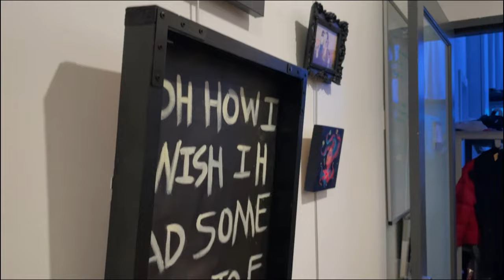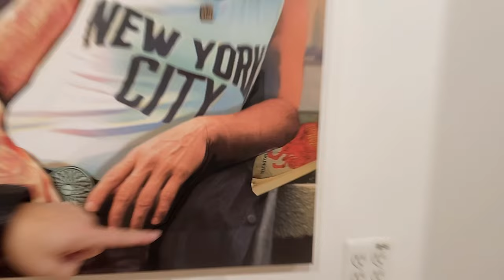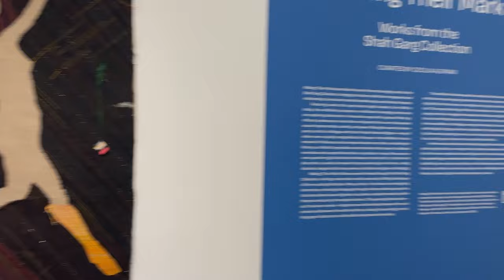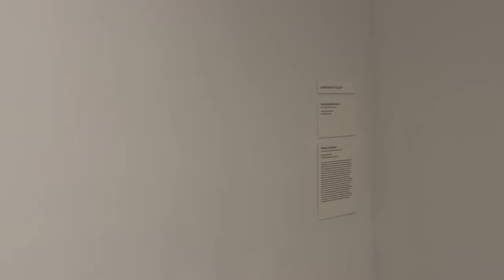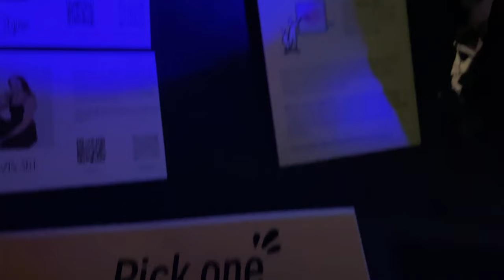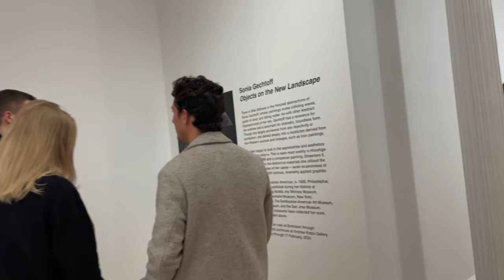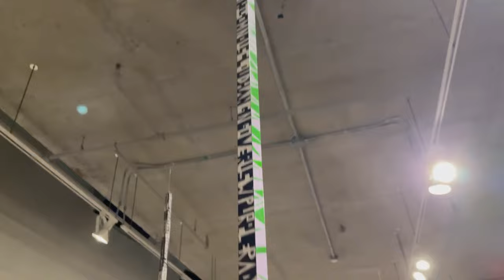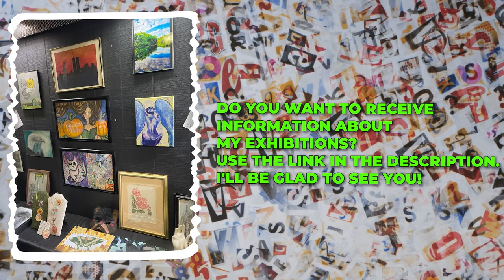Best New York City Exhibitions January 2024 Galleries in Manhattan Interviews with artists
I invite you to walk with me through the best contemporary art gallery of New York in January 2024. Chelsea and Soho. This is my own selection of contemporary art. Since I am a professional artist, it is easy for me to make a choice of really good art. This video contains many interesting interviews with exhibition curators and artists in New York.
In any case, I invite you to watch!

Some of my art for sale straight from Amazon

Hi there!
My name is Aleksandra Cherepanova. I am a professional artist - painter and graphic artist. Winner of international creative competitions of world significance. Art works are exhibited all over the world. Some of my art works are in museums. But despite this, I don't think much about myself. And I am ready to communicate with fans of my work, whenever possible.
Shawn Hricz @hriczshawn
Enshu @enshu4442 @enshu444
Cauleen Smith
Decode
Calicho and Kate Kuzin @calichoart @Calichoart
Madeline Hollander @mchollander
Sonia Gechtoff
Corran Brownlee @corranbrownlee @corran_brownlee
Petra Jasmiina @petrajasmiina @petrajasmiina

00:00 - Marianne Boesky Gallery
03:49 - Solas Studio
19:29 - Gagosian
24:46 - Montserrat Contemporary Art
27:24 - Shah Garg Foundation
39:06 - Jordan Schnitzer Gallery
41:36 - SEIZAN GALLERY
43:51 - Anna Zorina Gallery
46:20 - 52 Walker
48:17 - Decode Calicho
51:33 - Canada
56:23 - BORTOLAMI
59:05 - James Cohan
01:02:54 - GR gallery
01:05:59 - Kate Oh Gallery
01:08:25 - ANITA ROGERS GALLERY
01:11:00 - L'SPACE gallery
01:13:16 - Garth Greenan Gallery
01:16:42 - Sunday with Irish Music 11TH ST. BAR